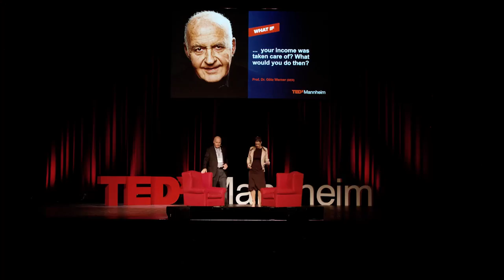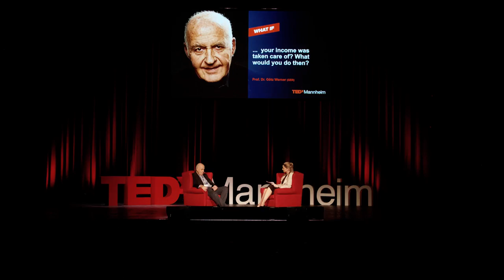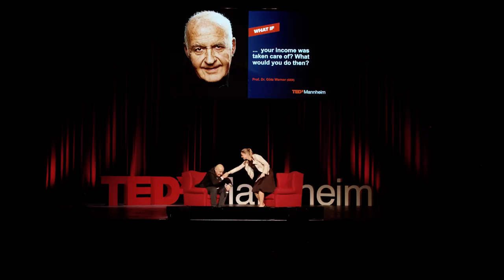Meaningfulness and appreciation as drivers of our behavior | Götz Werner | TEDxMannheim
Dr. Götz-Werner is the founder and CEO of one of the biggest drug-store chains in Germany. When he was youth, he could hardly image to have such a career and success. In times of minimum wage or cutting wages to stay competitive, he chose an alternative path for his company, especially regarding his employees. As an enthusiast of Goethe’s ‘Faust’, Dr. Götz-Werner adapted a simple quote as his life motivation and as his approach towards other people: “Hier bin ich Mensch”. For him, this rule means to respect people as individuals and provide them with the basis for a sustainable lifestyle. This mindset is one of the reasons, he promotes an unconditional basic income.

Als Gründer der Drogeriemarktkette „dm“ versucht Götz Werner einen alternativen Weg für sein Unternehmen einzuschlagen. Trotz des hohen Wettbewerbsdruck auf den Märkten ist sein Ziel eindeutig: Er möchte ein wirtschaftliches Umfeld schaffen, in dem seine Kunden und Mitarbeiter als Mensch gesehen und respektiert werden. Als Gothe-Enthusiast adaptierte Dr. Werner das Zitat aus Faust „Hier bin ich Mensch“ als Slogan, aber auch als Leitfaden für sein Unternehmen. Für ihn bedeutet dies, den Menschen als Individuum zu akzeptieren und dafür zu sorgen, dass die nötigen Bedingungen erfüllt sind, um Menschsein möglich zu machen. Dementsprechend ist er auch ein Verfechter des bedingungslosen Grundeinkommens.
 Prof. Götz W. Werner is founder and member of the supervisory board of dm. Before he joined the supervisory board, Prof. Werner ran the company for 35 years. In addition, he led the Cross-faculty institute for Entrepreneurship at Karlsruhe Institut für Technologie (KIT).

Werner is president of the EHI Retail Institute (EHI) and founder of the “Unternimm die Zukunft” initiative, which advocates for an unconditional basic income. He uses his public standing as one of Germany’s most successful entrepreneurs to voice concerns about social inequality and to advocate for social innovation and a more equitable society. This talk was given at a TEDx event using the TED conference format but independently organized by a local community.